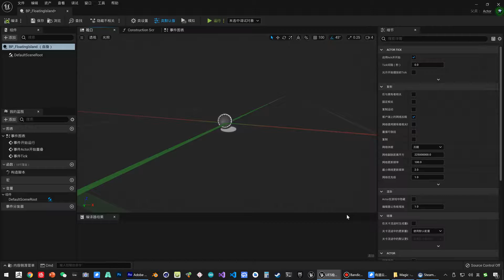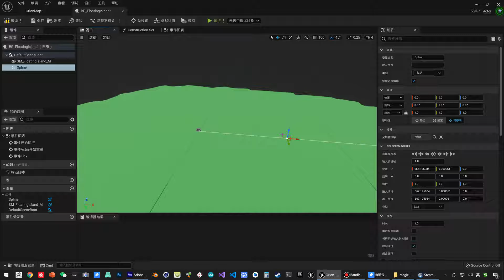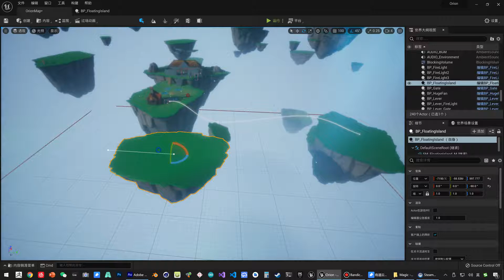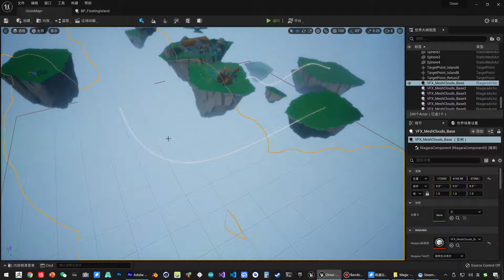《虚幻引擎》游戏制作教程 1 入门篇 UE5 101 101 场景入门 按路径漂浮岛 添加样条组件